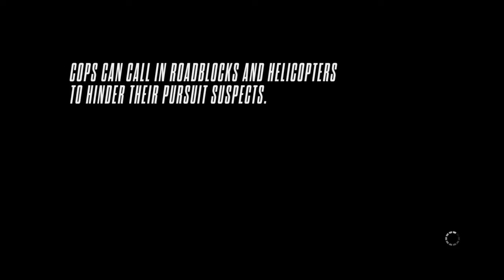Need for Speed: Rivals PS4 Gameplay - Heat Level 10